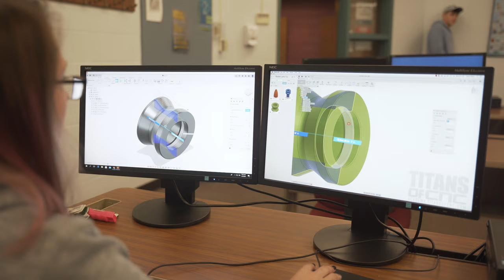MyDACCStory Ashlee Lagrand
Ashlee LaGrand has an unusual dual credit journey. Not only did she take DACC classes in the Manufacturing program while in high school, she also worked an internship at ThyssenKrupp. Ashlee is the first female to complete the NIMS certification and earn her toolbox from Dean Teri Cummings.